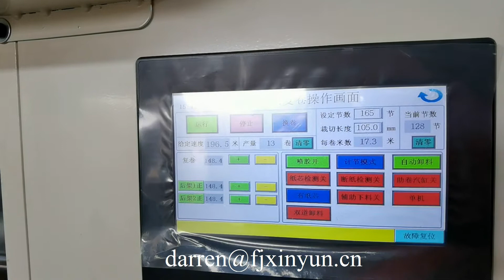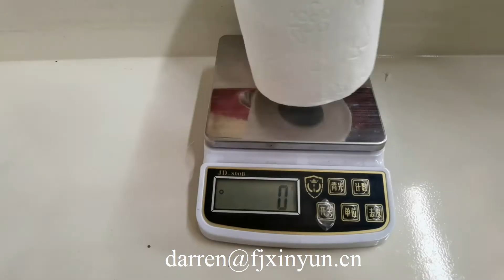Good price deco embossing bath tissue making machine